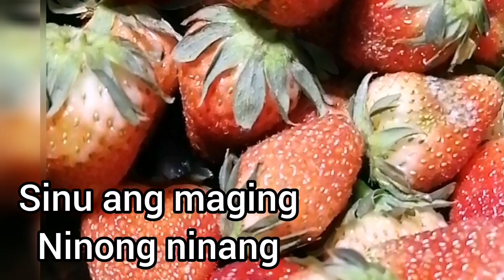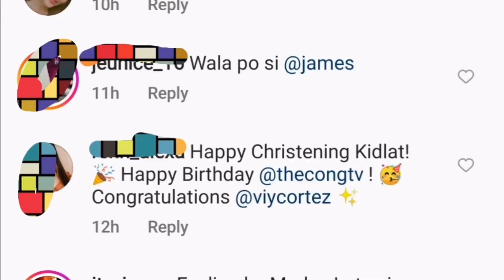James Reid Ninong Ng Anak ni Cong TV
This is a latest showbiz update of James Reid and Cong TV baby baptism Thursday
CTTO Instagram of Viy Cortez